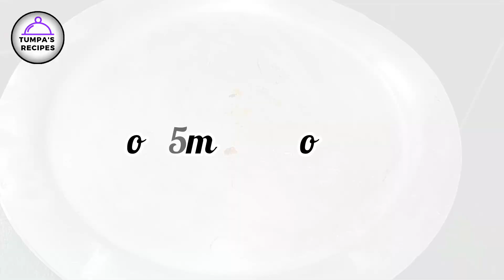Mutton Rogan Josh🍗| Kashmiri Wazwan Recipe - Tumpa's Recipes